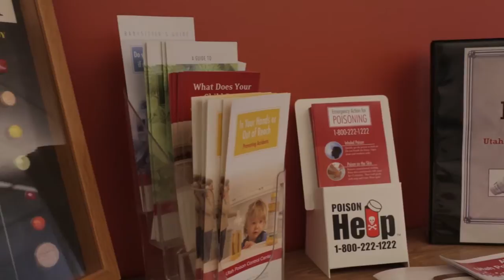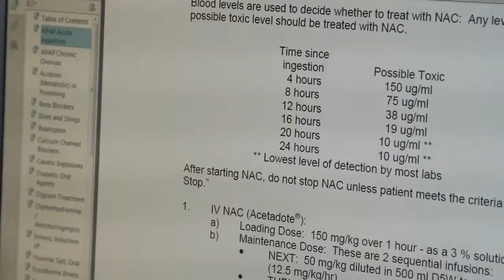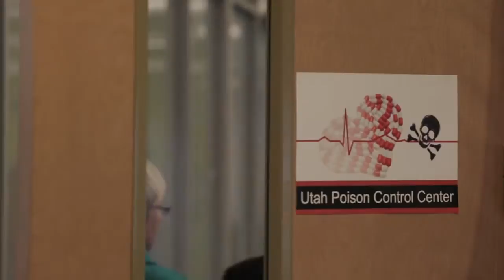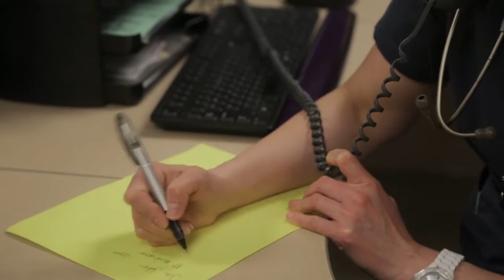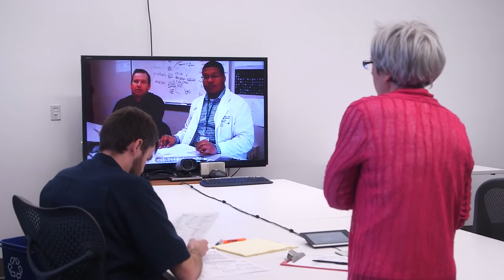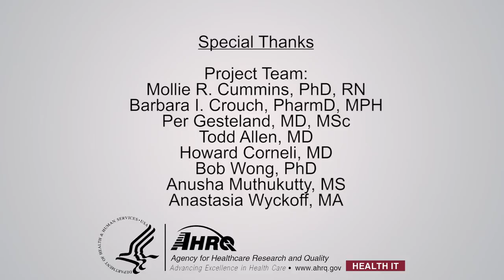Health IT Success: Building a Foundation for Health Information Exchange to Improve Poison Control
This project illustrated that the collaboration between poison control centers and emergency departments is hampered by significant variability, inefficiencies, and safety vulnerabilities. Funded by the Agency for Healthcare Research and Quality (AHRQ). Principal Investigator: Mollie Cummins (Grant No. R21 HS018773).